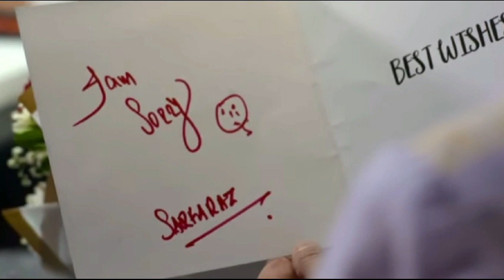Kalank Episode 04 | Kalank Epi 4 Teaser-Promo Review|Kya Shahana Sara aur Wahaj mein draar dal pygi?